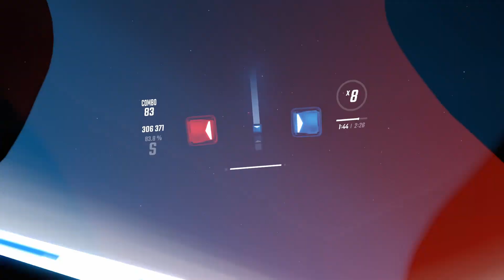Треки из Minecraft и Team Fortress 2 - Beat Saber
Музыка из игр в "Beat Saber" (Oculus Rift S).

1. Minecraft
2. Team Fortress 2
3. Mafia: The City of Lost Heaven

Наслаждайтесь множеством созданных вручную уровней и пробирайтесь сквозь пульсирующие ритмы музыки в футуристическом мире. Используйте свои сабли, чтобы рубить удары, когда они летят на вас - каждый удар указывает, какую саблю вам нужно использовать, и направление, которое вам нужно сопоставить. С Beat Saber вы станете танцующим супергероем!